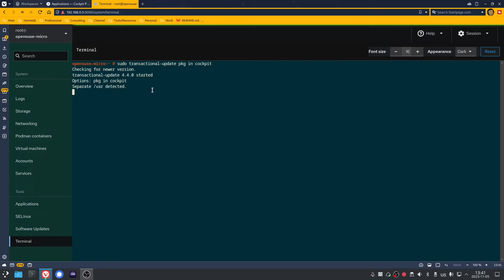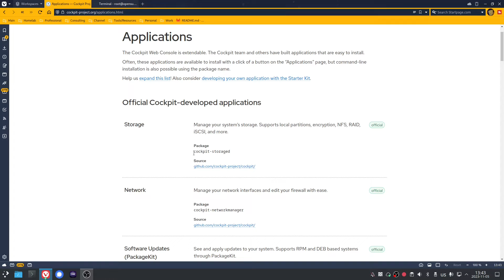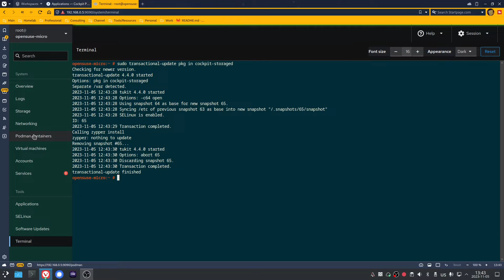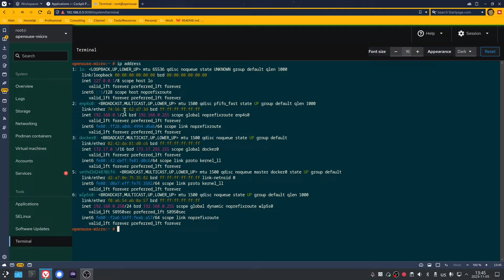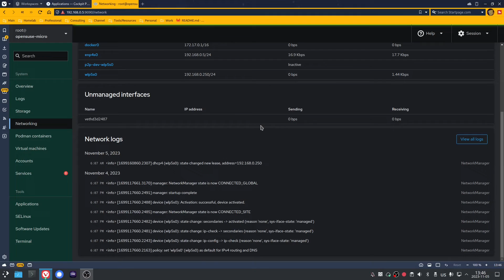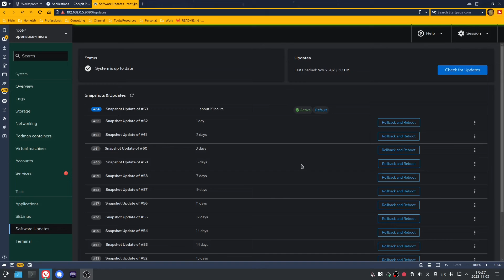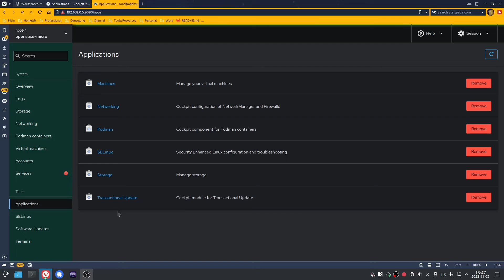Install Cockpit on OpenSUSE Linux - Podman For Beginners E02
This is the second video in the Podman For Beginners series. In this video we will install Cockpit on OpenSUSE Linux and also run install some Cockpit extensions.

I am using OpenSUSE MicroOS for my enterprise and container setups. MicroOS is a transactional based Linux operating system. Which comes with it stricter set of security procedures. Restarting the server after each update.

Timestamps:
00:00 Introduction
00:14 Prerequisites
00:37 What is Cockpit
00:54 OpenSUSE & Other Distros
01:22 Install Cockpit
02:13 Enable Cockpit Service
02:43 Install Extensions
05:07 Connect to the Cockpit UI
05:34 Cockpit Overview
08:58 Whats Next

I stream every Friday at 9pm CET on YouTube, if you would like to continue the conversation then remember to set a reminder or subscribe to my channel to be notified. I also casually stream games on some evenings.

Recording Equiptment:
Main Camera
B Roll Camera
Stream/Desktop Mic